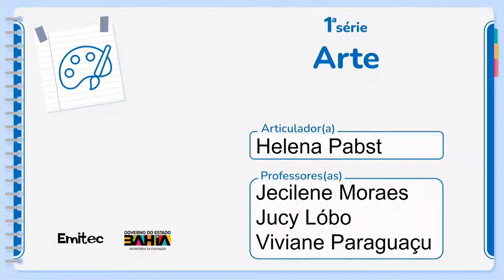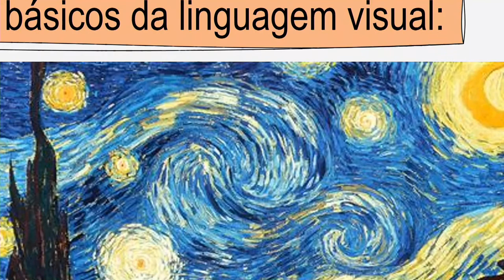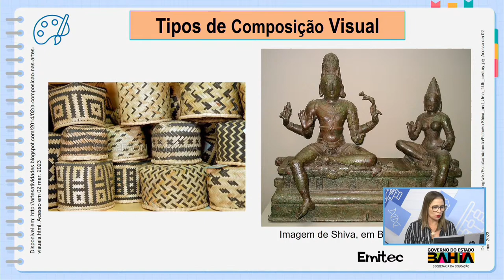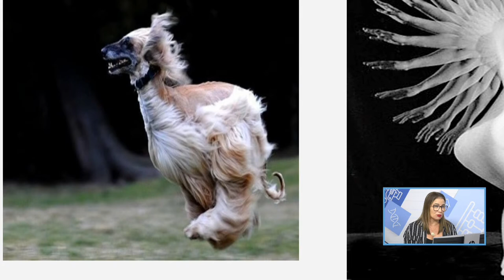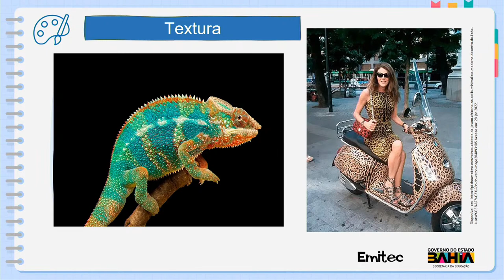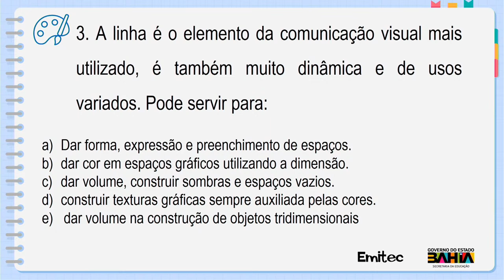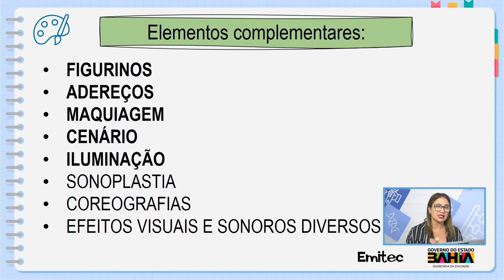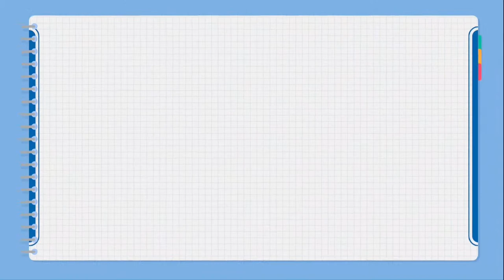AULA DE ARTE 27/04/23 1ª SÉRIE MATUTINO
AULA 08 DE ARTE - I UNIDADE
TEMA: Revisão da I Unidade
PROFESSORA ÂNCORA: Viviane Paraguaçu
PROFESSORA ASSISTENTE: Jecilene Moraes